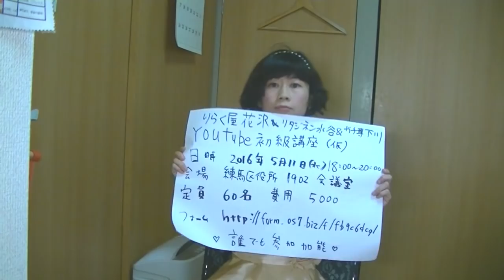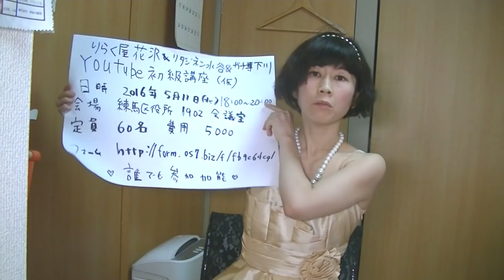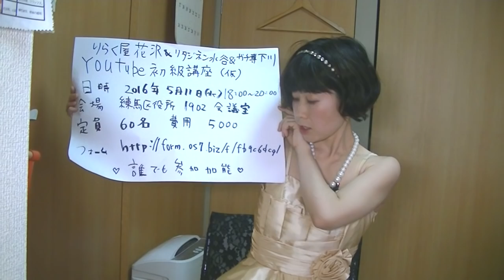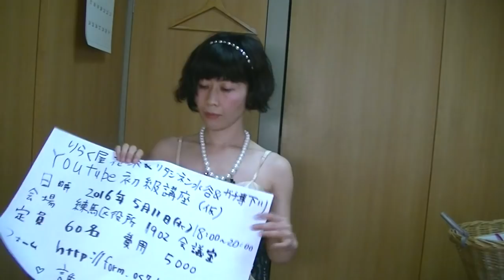チャンネル登録者１万名突破＆イベント告知【りらく屋】10,000 sub breakthrough & event notices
イベント名YouTube活用法&手技ライブ
開催日：２０１６年５月１１日（水）
会場：練馬区役所、1902会議室
時間：18:00～20:00
参加費:５０００円（当日会場にてお支払い）
練馬区役所　〒176-8501　練馬区豊玉北6丁目12番1号